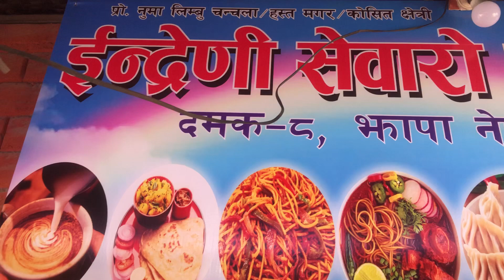तेस्रो लिगीको होटल !